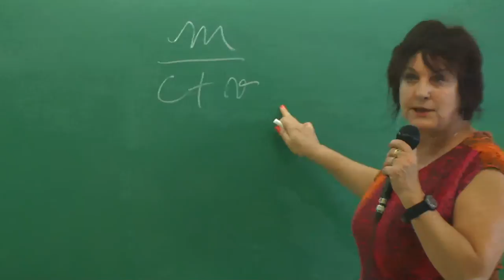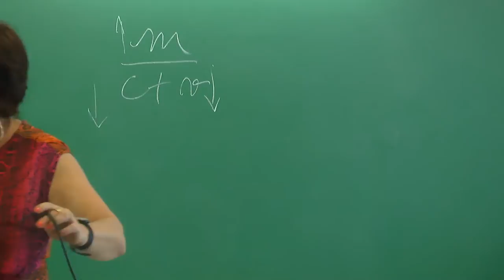Lançamento do livro "A Internacional do Capital Financeiro" - FGV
O lançamento na Fundação Getúlio Vargas (FGV), em São Paulo, aconteceu no dia 21, à tarde, com as presenças de Palhares, de Francisco Fonseca, doutor em Ciência Política e professor na FGV, coordenando a mesa; e dos autores Rosa Maria Marques, doutora em Economia, professora da PUC/SP; e Sebastião Velasco Cruz, doutor em Ciência Política, professor da Unicamp. Fonseca lembrou aos presentes que o livro aborda um setor que “tem um impacto brutal em nossas vidas, ainda que a mídia não o mostre assim.”